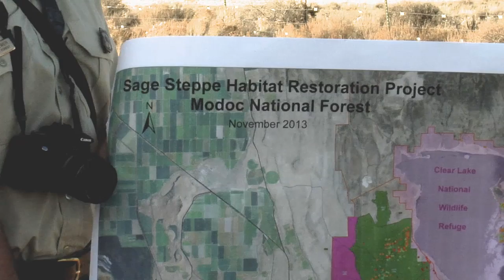RESTORE Series: Sage Grouse Habitat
Covering millions of square miles, the habitat of the sage grouse stretches through eleven different states.  However, the population of these birds is significantly declining.   A partnership of private and public entities have come together to help protect this bird and improve the sagebrush steepe habitat.